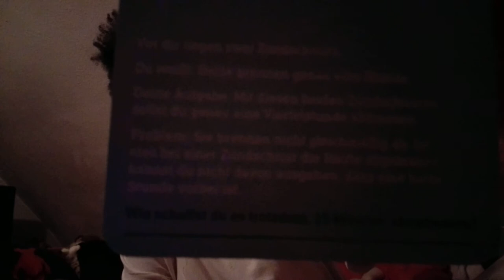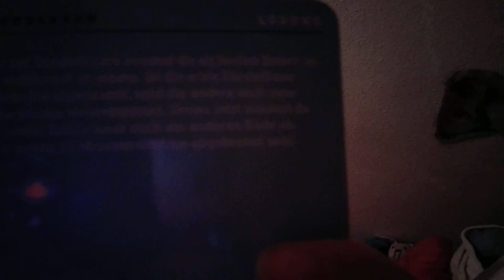Geschichten zum Berichten - Papa und Kind ein lustiges Duo